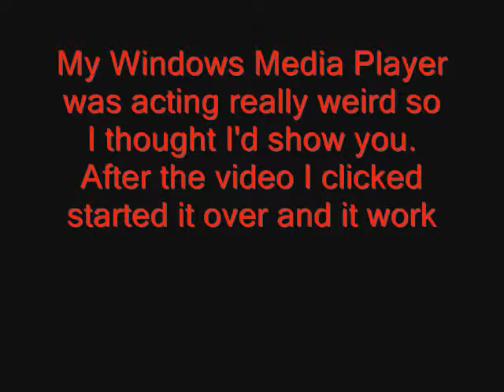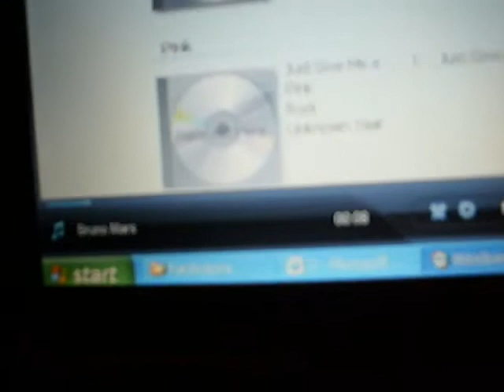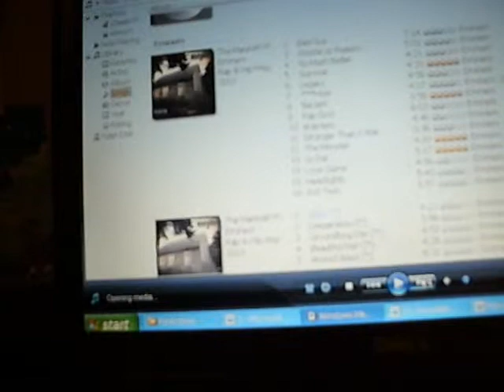Windows Media Player Glitch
Just thought this was kind of funny and decided to upload it.